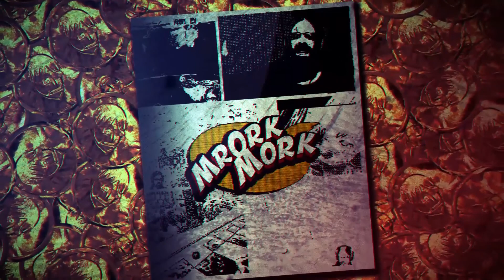Heavy Rain #8: Cold hearted? Me? Never ever!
Bad luck me totally forgot about the telephone :/ And who said the I should have a heart?